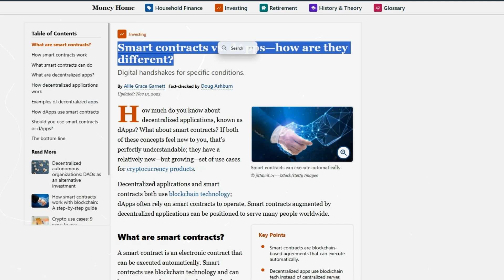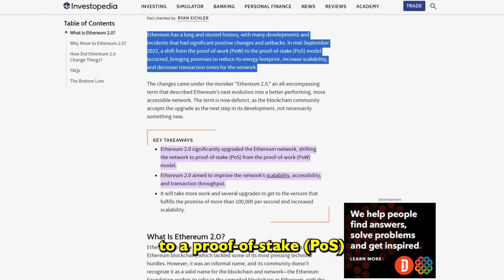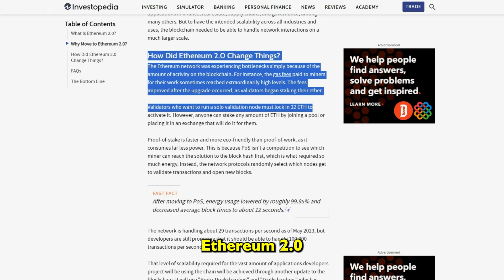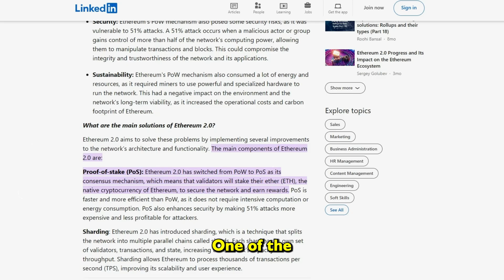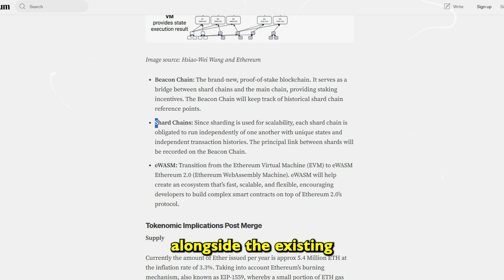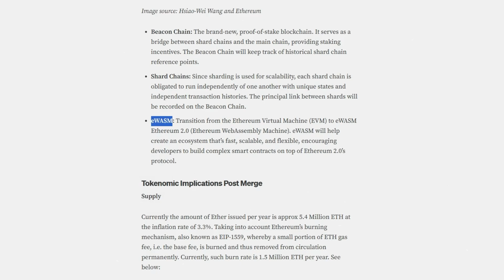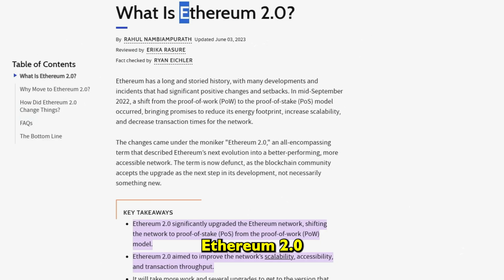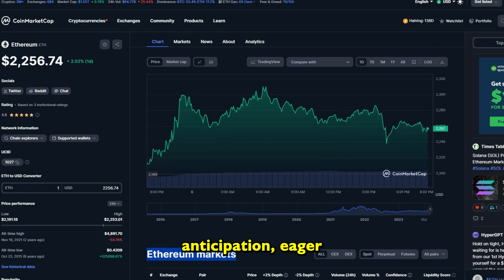Ethereum Rise: What is Driving Its Growth in 2024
In "Ethereum's Rise: What's Driving Its Growth in 2024?" we delve into the fascinating world of Ethereum and explore the factors behind its remarkable expansion and success in the year 2024. Join us as we unravel the key drivers propelling Ethereum to new heights and examine the trends, developments, and innovations shaping its growth.

As one of the leading cryptocurrencies, Ethereum has captured the attention of investors, developers, and tech enthusiasts worldwide. In this video, we delve into the latest advancements in Ethereum's technology, including the highly anticipated Ethereum 2.0 upgrade and the potential impact it will have on scalability, security, and energy efficiency.

We also explore the pivotal role of decentralized finance (DeFi) in Ethereum's rise, uncovering the innovative applications and financial services being built on the Ethereum blockchain. From lending and borrowing platforms to decentralized exchanges and yield farming, we analyze the disruptive potential of DeFi and its contribution to Ethereum's expanding ecosystem.

Furthermore, we delve into the burgeoning world of non-fungible tokens (NFTs) and their influence on Ethereum's growth. Discover how NFTs are revolutionizing digital ownership, art, gaming, and collectibles, and how Ethereum's infrastructure provides the foundation for this exciting new frontier.

Join us as we delve into the global adoption of Ethereum, exploring the increasing interest and support from institutional investors, corporate entities, and governments. We analyze the implications of major companies integrating Ethereum into their operations and the potential for widespread utilization of Ethereum's smart contract capabilities.

Throughout the video, we also address the challenges and risks that Ethereum faces, such as scalability issues, regulatory concerns, and competition from other blockchain platforms. Gain insights into the strategies and solutions being pursued to address these obstacles and ensure Ethereum's continued growth and relevance in the ever-evolving crypto landscape.

⏳ 𝗩𝗜𝗗𝗘𝗢 𝗖𝗛𝗔𝗣𝗧𝗘𝗥𝗦 ⏳
00:00 - Intro
00:26 - Smart Contracts & Decentralized Applications (DApps)
01:04 - DeFi (Decentralized Finance) Dominance
01:46 - Ethereum 2.0 & Proof of Stake
02:56 - Key Components of Ethereum 2.0
03:33 - Sharding
04:07 - Beacon Chain
04:33 - Ethereum Shard Chain
04:54 - Crosslink & Casper Protocol
05:12 - eWASM (Ethereum WebAssembly)
05:29 - Benefits of Ethereum 2.0
05:32 - Scalability
05:45 - Security
05:56 - Sustainability
06:04 - Decentralization
07:15 - Outro

🍁 𝗔𝗕𝗢𝗨𝗧 𝐂𝐫𝐲𝐩𝐭𝐨 𝐈𝐧𝐬𝐢𝐠𝐡𝐭𝐬 🍁
Welcome to Crypto Insights, your go-to channel for a deep dive into the fascinating world of cryptocurrencies and blockchain technology. Our channel delivers five weekly videos, ensuring you're always in the loop in the ever-evolving crypto landscape.

Whether you're a crypto novice or a seasoned trader, our content is tailored for all levels of expertise. From beginner-friendly guides to advanced market analysis, we cover a wide array of topics to cater to your specific interests and knowledge level.

Our mission is to demystify the complexities of digital currencies and empower you to navigate this exciting space confidently.

Join us on this journey as we explore the future of finance and technology together!

➟Crypto Gaming Revolution: Unveiling 3 Tokens Set for 50x Gains by 2024 - Alium, Beam, and Shrapnel